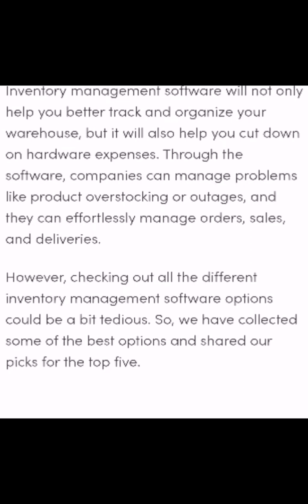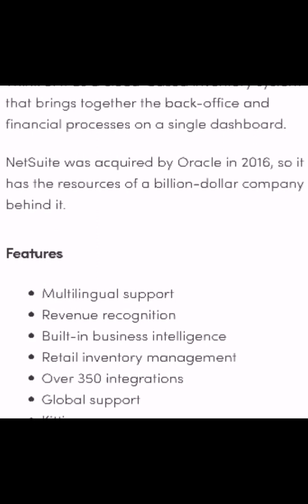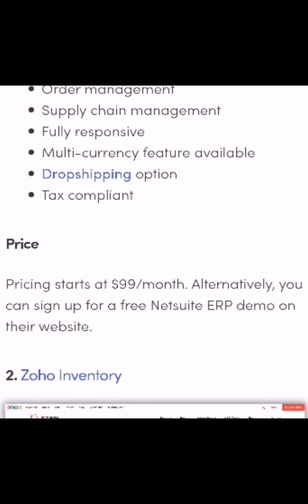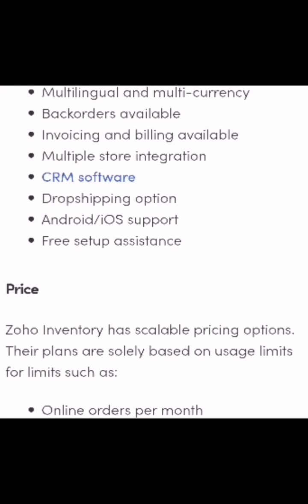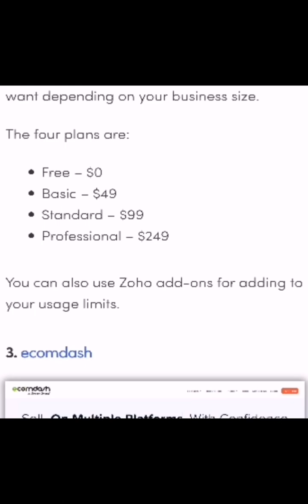5 Best Inventory Management Software Solutions in 2023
in this video, I Will Guide you through the video to Relate the Topic of,
In Which I Have to Explain in detail.

The use of various goods has increased dramatically as a result of the development of technology, including apparel, laptops, and cellphones. It is therefore challenging to keep track of how much of each item is on hand and when it will expire.